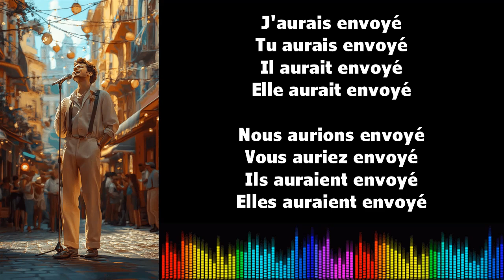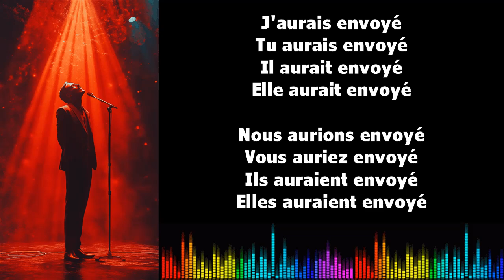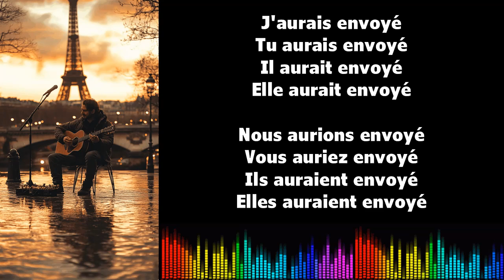♫ Imparare il francese ♫ Coniugazione I ENVOYER I Conditionnel Passé